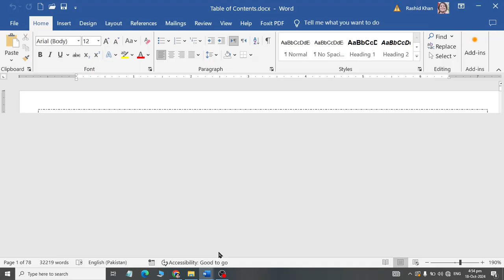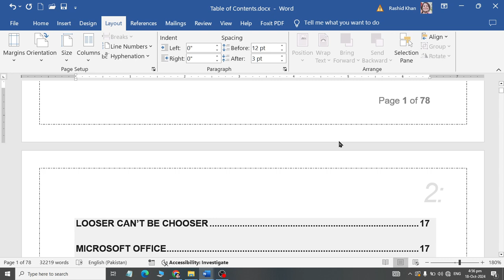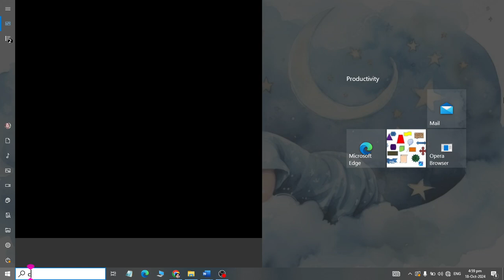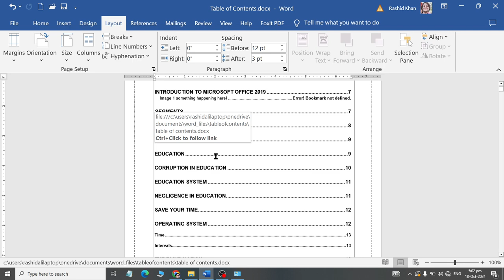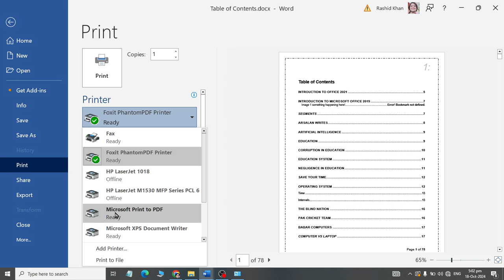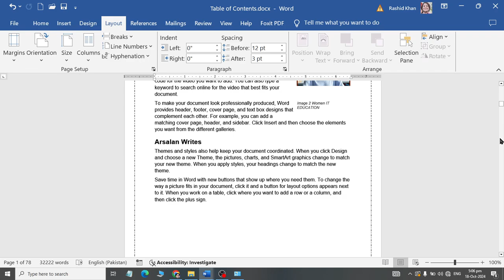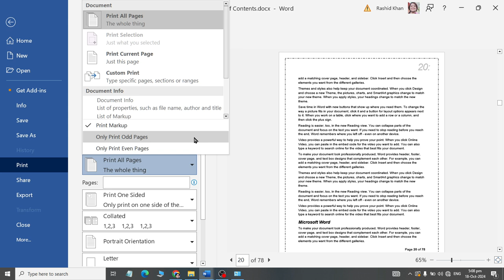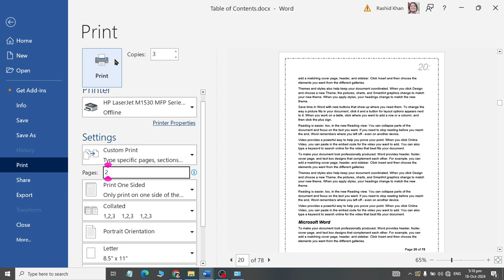Print and print settings in Ms word 2019 with AI